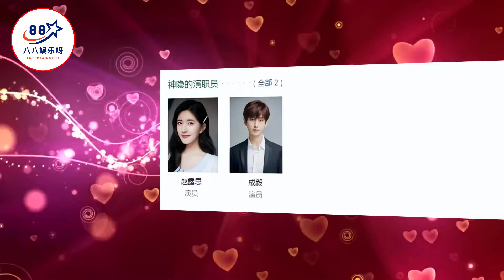赵露思又一古装大剧将袭？搭档当红小生成毅，配角阵容超强大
细数杨紫合作过得6位男星，和成毅火花超强，和李现像真情侣
 | 八八娱乐呀